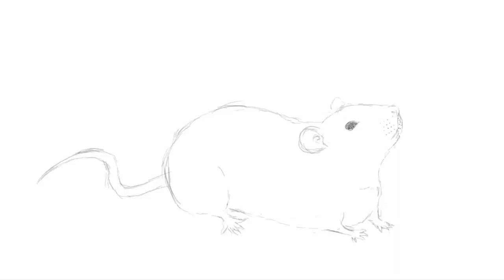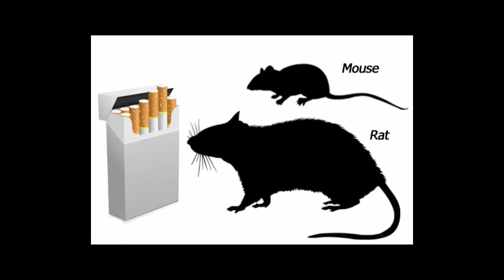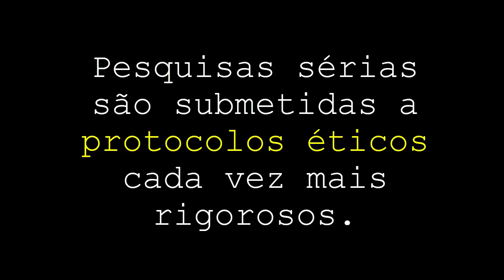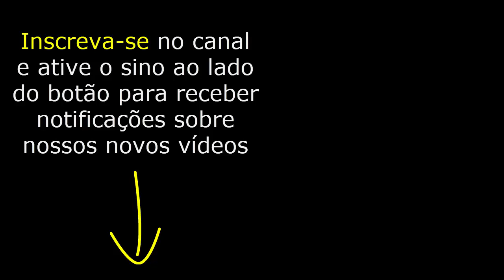O animal mais importante para a Medicina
Um pouco sobre o animal mais importante na história da Medicina. Apesar de ser uma opinião, apresentamos os argumentos da maneira mais embasada possível neste vídeo.

Referências bibliográficas e leitura adicional:

1. Murray PR, Rosenthal KS, Pfaller MA. Microbiologia médica. 8ª ed. Elsevier; 2016.

2. Rattus norvegicus (Brown rat): Encyclopedia of life

3. Rats capable of reflecting on mental processes

4. Diving for food: analysis of a possible case of social learning in wild rats (Rattus norvegicus)

5. Cooperative behavior of laboratory rats (Rattus norvegicus) in an instrumental task

6. Rats (Rattus norvegicus) in a water maze learn both an egocentric trajectory and landmarks

7. Norway rats reciprocate help according to the quality of help they received

8. Effects of neonatal handling on playfulness by means of reversal of the desire to play in rats (Rattus norvegicus)

9. American Fancy Rat & Mouse Association (AFRMA)

[Mídias sociais]

[Contato]